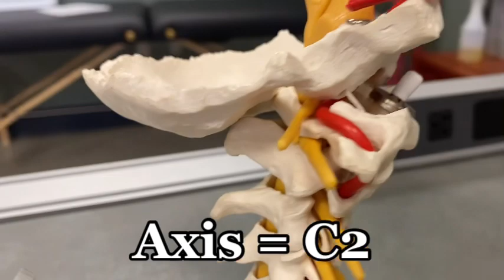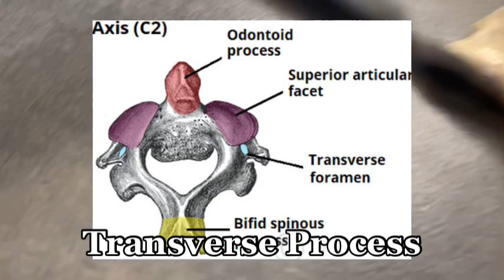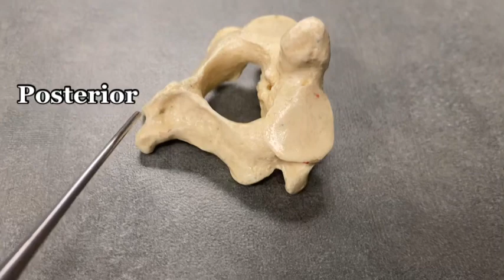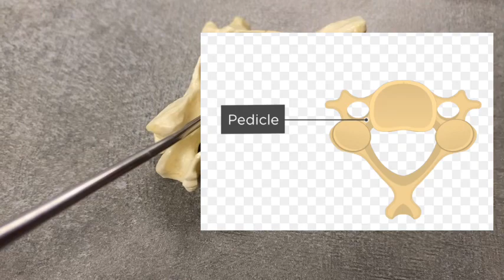Atlas, Axis, & Normal Cervical Vertebrae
Learn the Atlas, Axis, and other Cervical Vertebrae!